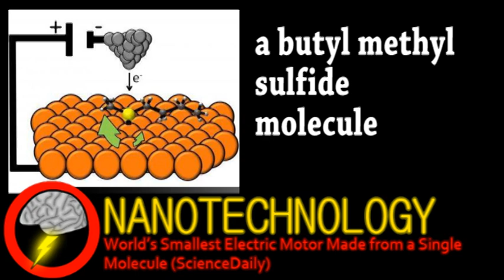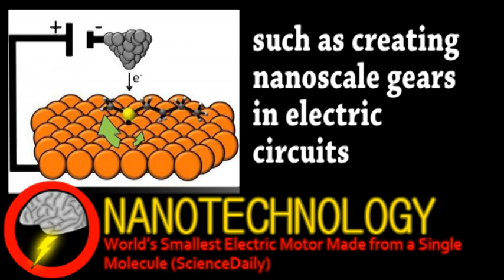Uranium Munching Microbes (Brainstorm Ep22)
PLEASE Check out info on the charity event